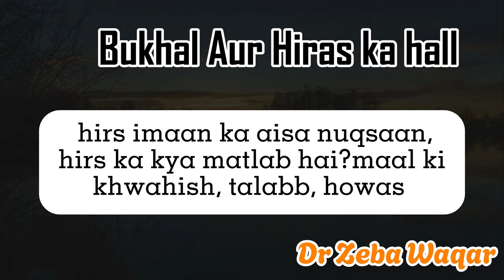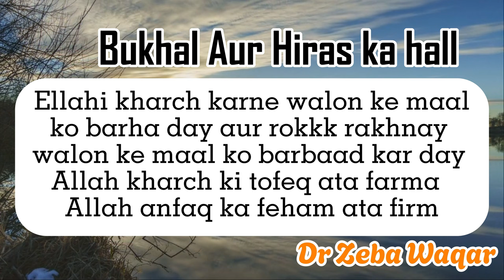حرص اور بخل کا حالBy Dr Zeba Waqar